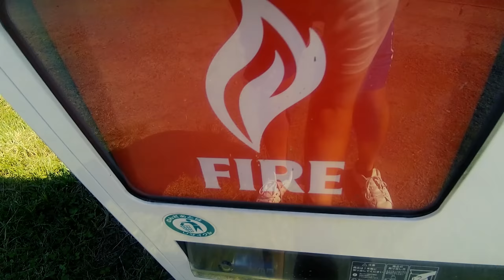レモン絞ったらこんなになっちゃった!-Squeezed the lemon, it looked like this!|さとし Satoshi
レモン絞ったらこんなになっちゃった!
ここは岩手県岩泉町。
いつものようにBMWでドライブ。日本には自動販売機があちこちにある。
今日はドライブ日和。とっても快適だ。
１つのお店に辿り着いた。ポンテというカフェ。
青い水と、青いスープの冷麺を注文した。店員さんのおすすめだ。

Squeezed the lemon, it looked like this!
Here is Iwaizumi town.
Drive with BMW as usual. Japan has vending machines everywhere.
Today is a driving day. so comfortable!
Arrived at one of the shop. Called Ponte.
I ordered a glass of blue water and blue soup noodle.
The clerk recommended.